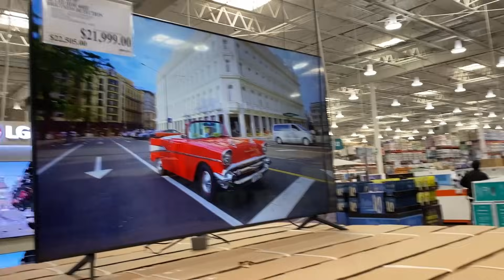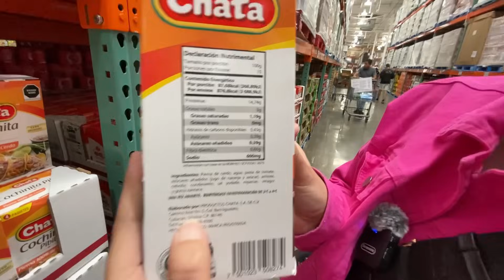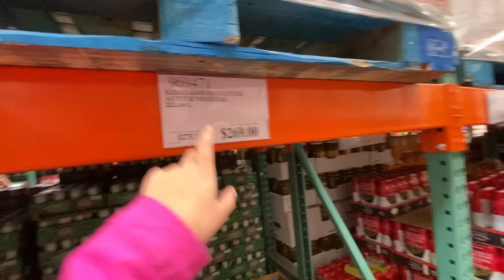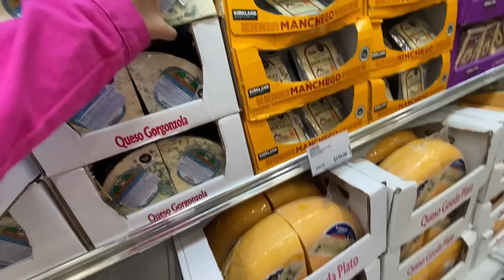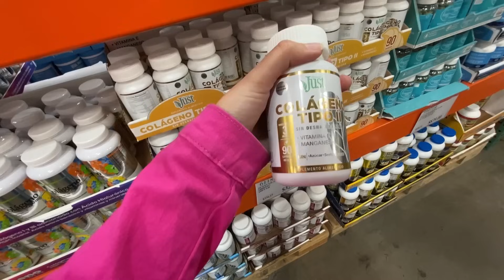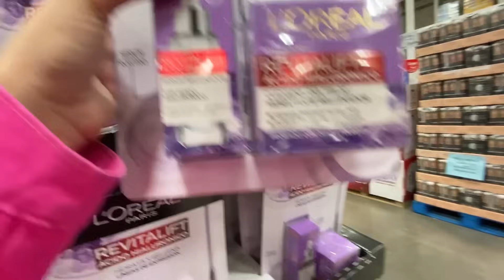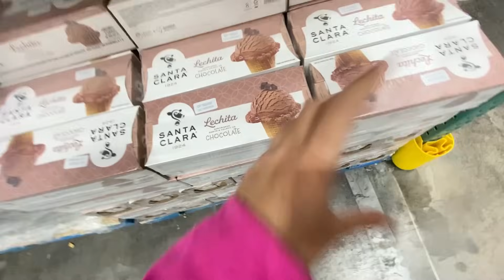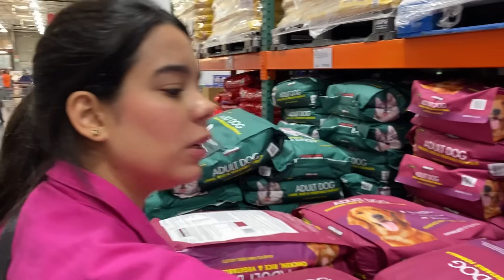Cubana 🇨🇺VA a un SUPERMERCADO en MÉXICO 🇲🇽 Conozco por *PRIMERA VEZ*😱 COSTCO